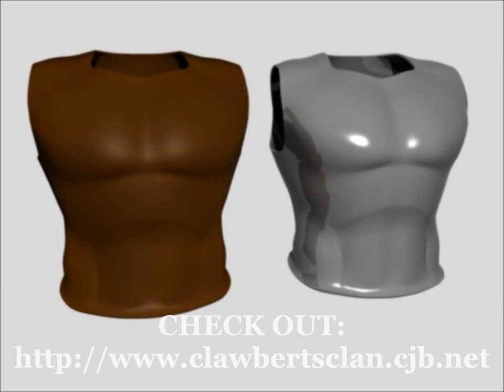3D Breast Plate Armor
A video, showing two pieces of midveal breast plate armor.